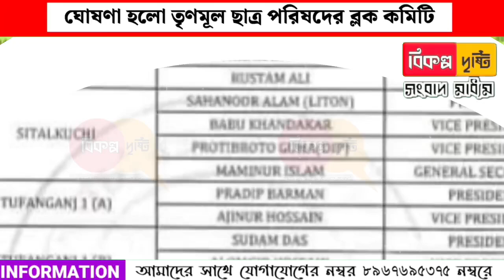ঘোষণা হল তৃণমূল ছাত্র পরিষদের ব্লক কমিটি